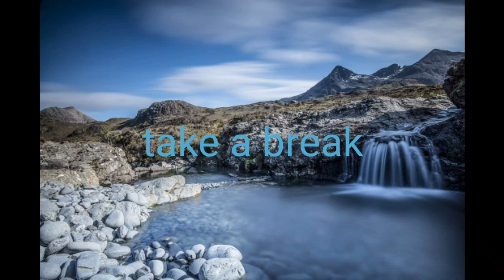[No copyright background music]"TAKE A BREAK"by:Aaron Lieberman